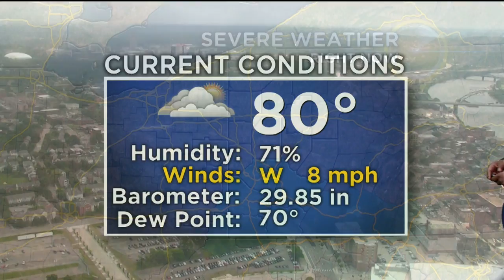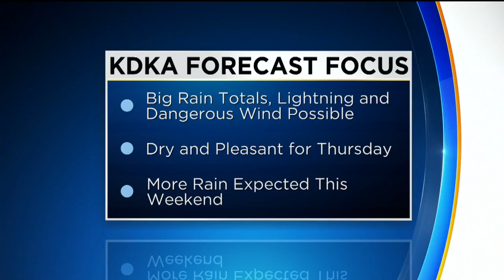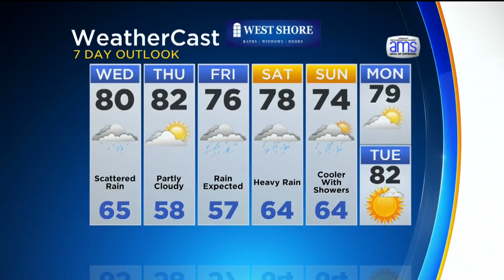KDKA-TV Afternoon Forecast (6/20)